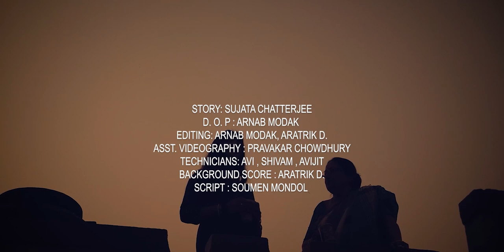Poriborton | পরিবর্তন | Bangla Short Film | Susmita l Dipesh l Bhaskar l Sujata | Mousumi Chatterjee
Presenting the Bengali Short Film 'Poriborton : পরিবর্তন' directed by Mousumi Chatterjee.

Short Film : Poriborton
Concept : Sujata Chatterjee
Cast : Susmita Mukherjee l Bhaskar  Mitra l Dipesh Sen l Sujata Chatterjee
D. o. P : Arnab Modak
Asst. Videography : Pravakar Chowdhury
Technicians : Avi l Avijit l Shivam
Background Score : Aratrik D
Script : Soumen Mondol
Edit : Arnab Modak l Aratrik D l Mousumi Chatterjee
Colour Correction : Arnab Modak
Screenplay & Direction : Mousumi Chatterjee
Banchal Break Productions

This is a Bengali Short Film with a social message...  Hope you like it...